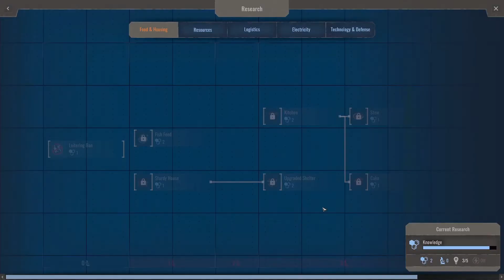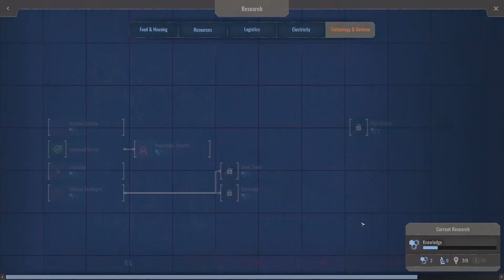Endzone: A World Apart Ep7 Refinery and expansion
Trying out Endzone :A World Apart  a City Builder/Survival Game set in a Post-apocalyptic setting